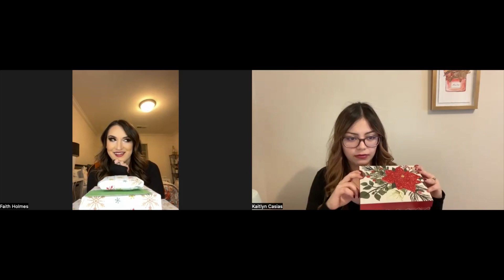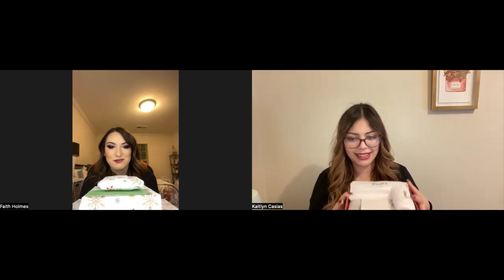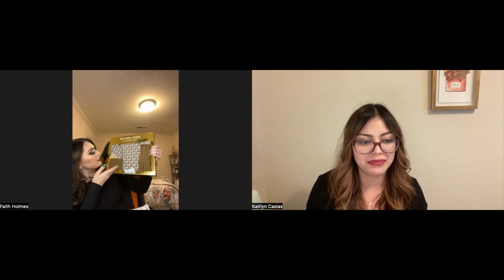Best Friend Gift Swap